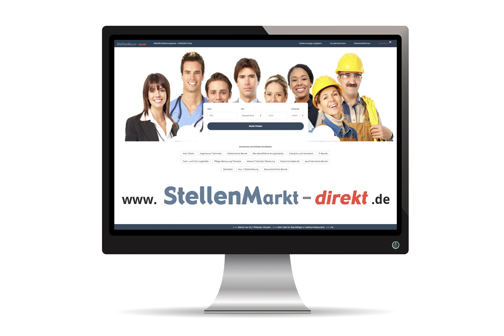Bauingenieur (m/w/d) in Höhenkirchen-Siegertsbrunn, gesucht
Die planR GmbH ist ein erfolgreiches mittelständiges Unternehmen im Bereich der Technischen Gebäudeausrüstung.
Mit den Erfahrungen aus unserer langjährigen Projektarbeit, entwickeln wir für unsere Kunden in Deutschland innovative und nachhaltige Lösungen. Aufgrund des starken Wachstums suchen wir zur Verstärkung unseres Teams am Standort Höhenkirchen (bei München)

Diplom-Ingenieure, Bachelor / Master (m/w/d) oder

staatlich geprüfte Techniker (m/w/d)

Konstrukteure (m/w/d)

Fachrichtung: Versorgungstechnik / Technische Gebäudeausrüstung Energie- und Gebäudetechnik Energie-, Gebäude- und Umwelttechnik

Ihre Aufgaben
Planung, Ausschreibung, Vergabe und Objektüberwachung von gebäudetechnischen Anlagen laut HOAI § 54 Leistungsphasen 1- 9 Projekt-Koordination mit Bauherren, Architekten und ausführenden Firmen Termin- und Kostenüberwachung, Qualitätssicherung der Projekte

Ihr Profil
Studium der Versorgungstechnik, Techniker, Meister oder vergleichbare Qualifikation Praktische Erfahrung in Projektierung und Bauleitung gebäudetechnische Anlagen Kompetenter Umgang mit branchenüblichen CAD-/ Berechnungsprogrammen AutoCAD oder PlanCAL Strukturierte, methodische und engagierte Arbeitsweise Kommunikations- und Teamfähigkeit und ausgeprägte Kundenorientierung

Unser Angebot
Vielfältige Entwicklungs- und Gestaltungsmöglichkeiten Attraktive und leistungsgerechte Bezahlung in Vollzeit-Anstellung Moderne Arbeitsplätze, effiziente Unternehmensstrukturen und -prozesse, direkte Kommunikation

Wir freuen uns über Ihre schriftlichen, vollständigen und aussagekräftigen
Bewerbungsunterlagen an:

planR GmbH Friedrich-Bergius-Str. 1 • 85635 Höhenkirchen

Bild: Pixabay.com